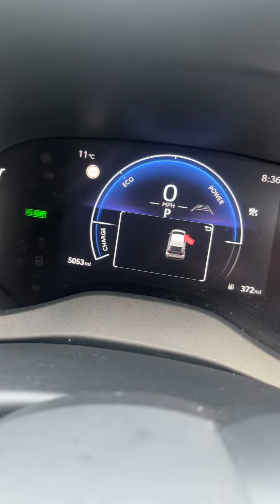fyp courtesy car toyota yaris design hev cvt 115bhp LS24 UXM Edgware Road Viral vibes